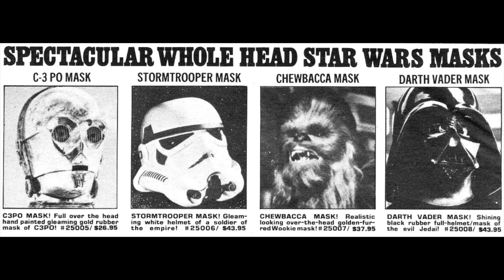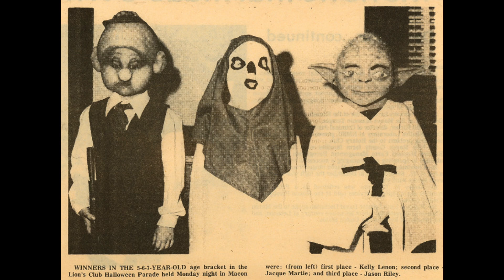The 1977 STAR WARS Halloween Costume Shortage! Articles from the Newsstand 2